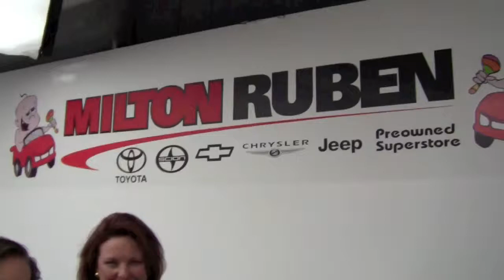8.25.11 Testimonial - Milton Ruben Superstore - Augusta GA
8.25.11 Testimonial - Milton Ruben Superstore - Augusta GA - Our latest customers share their experience buying a used 2009 Honda Civic from Reggie Crawford at Milton Ruben Preowned in Augusta GA. Check out our inventory of used cars, trucks and SUVs or visit us in person on Washington Road in Augusta, GA.